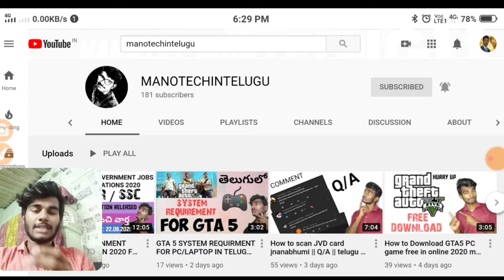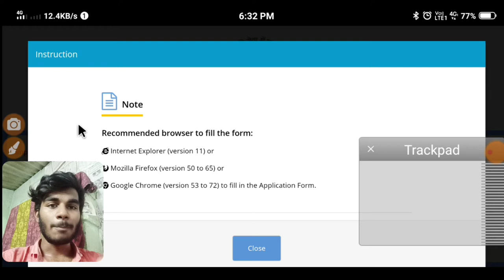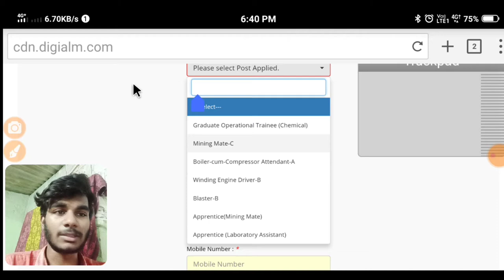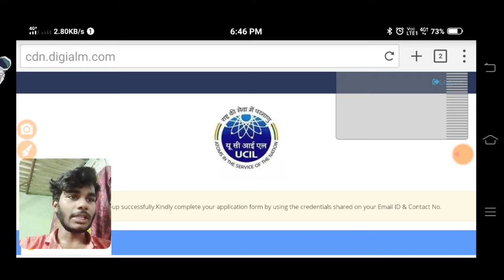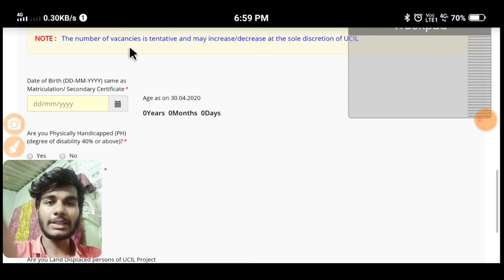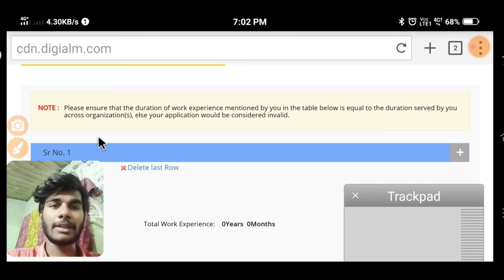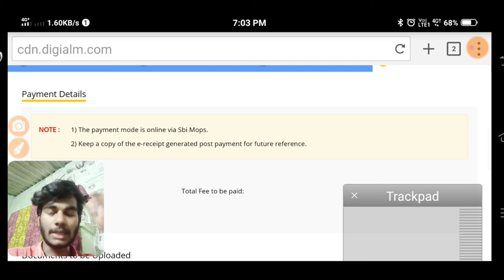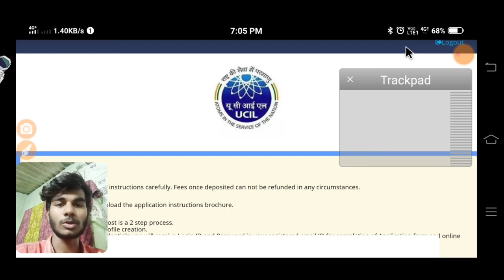How to apply central govvernment job UCIL in 2020 telugu || by MANOTECHINTELUGU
CENTRAL GOVERNMENT JOB NOTIFICATION 2020 UCIL Full Details in Telugu by MANOTECHINTELUGU

THANKYOU FOR WATCHING THIS VIDEO :) PLEASE SUBSCRIBE TO OUR CHANNEL :) IF YOU LIKE THIS VIDEO PLEASE LIKE THIS AND DON'T FORGOT TO SHARE AND COMMENT ME YOUR OPINION ABOUT OUR VIDEO IN THE COMMENT BOX.
NOTE : THIS VIDEO IS ONLY FOR EDUCATIONAL AND INFORMATIONAL PURPOSE ONLY. I’M MANOJKUMARPOOLA FROM MANOTECHINTELUGU CHANNEL CAN’T GURANTEE THAT YOU WILL EARN MONEY FROM THIS WEBSITE OR ANY OF MY VIDEO.
COPYRIGHT DISCAIMER UNDER SECTION 107 OF THE COYRIGHT ACT 1976, ALLOWANCE IS MADE FOR ‘FAIR USE’ FOR PURPOSE SUCJ AS CRITICISM, COMMENT, NEWS REPORTING , TECHING ,SCHOLARSHIP, AND RESEARCH, FAIR USE IS PERMITTED BY COPYRIGHT STATUES THAT MIGHT OTHERWIZE BE INFRINGING , NON-ROFIT, EDUCATIONAL PUROSE OR PERSONAL USE TIPS THE BALANCE IN FAVOUR OF FAIR USE